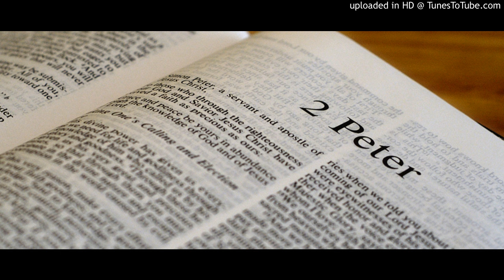Through The Knowledge Of HIM | Eternal Life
The Outgivers Ministries.
Keeping Company With The WORD.